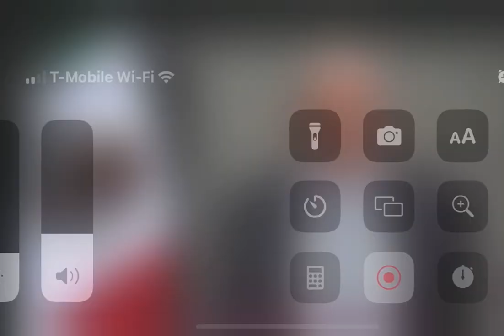López Obrador termina discurso en la cuarta sección del bosque de Chapultepec diciendo Dios existe